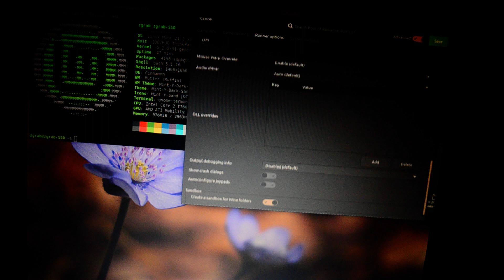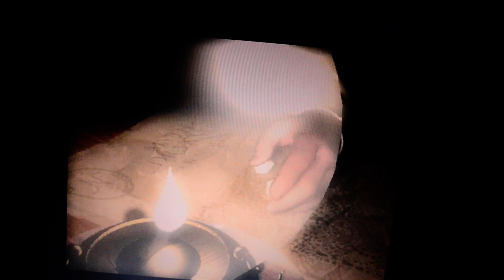Pool of Radiance Ruins of Myth Drannor on Linux - Lenovo T60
Settings I used to get this beautiful old RPG working in 2023 on Linux
with an old Lenovo T60 laptop with Lutris